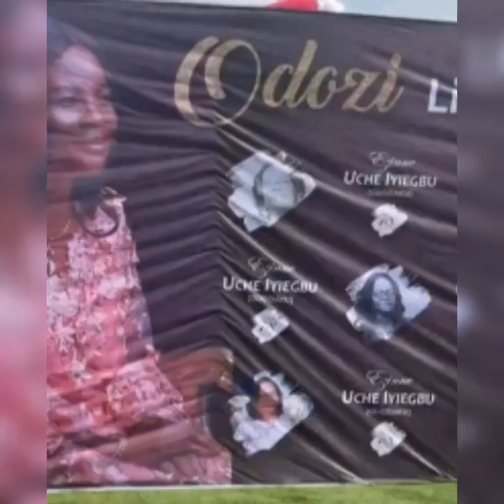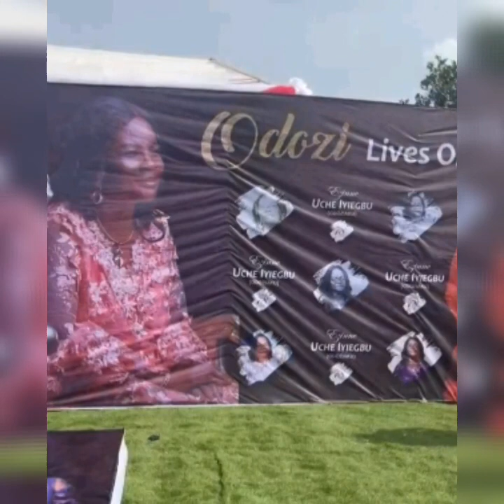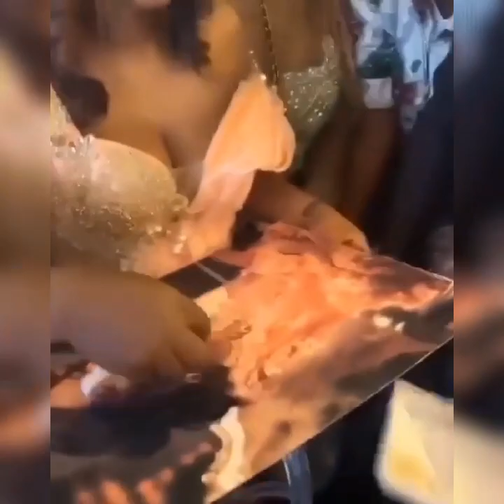DAVIDO TOUCH DOWN AT OBA,PHYNO,ZUBBY MICHEAL,EMONEY,KYCEE,OREZI,ODUMEJE CELEBRITIES AT OBI CUBANA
DAVIDO TOUCH DOWN AT OBA,PHYNO,ZUBBY MICHEAL,EMONEY,KYCEE,OREZI,ODUMEJE CELEBRITIES AT OBI CUBANA MOTHER'S BURIAL TODAY IN ANAMBRA STATE NIGERIA